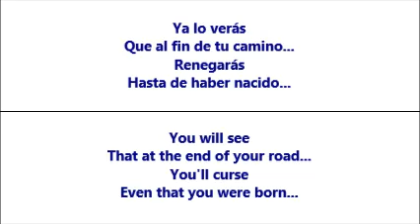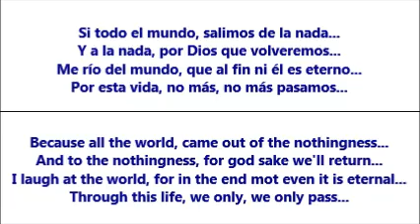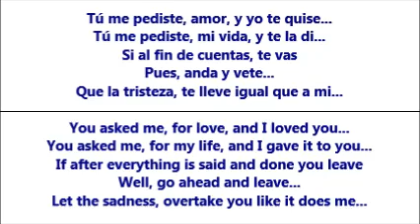Arrieros Somos (We Are Muleteers) - Cuco Sanchez (Letra - Lyrics)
Esta es una triste canción de amor cantada por Cuco Sanchez, con la letra traducida de Español a Inglés.  /  This is a sad Spanish love song by Cuco Sanchez, with the lyrics translated from Spanish to English.